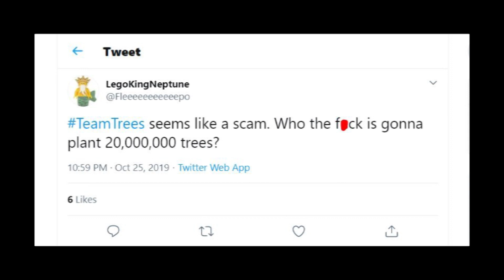Teamtrees - scam or real project? Should you believe in Team Trees?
Before planting trees with your dollars watch my video to be sure if Team Trees is a legit organization or fake scam which is trying to steal your money!
Write your own reviews about teamtrees.org in the comment's section!
Thanks for your activity and desire to make our planet better :)